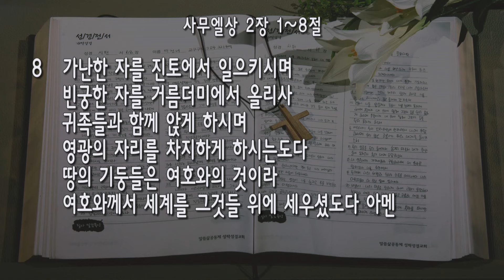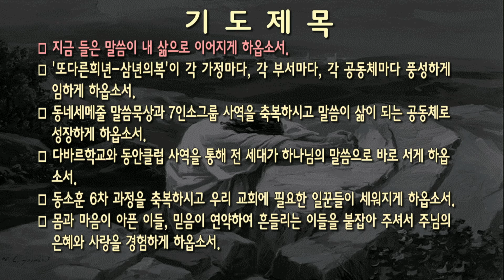[새벽] 20240823 '한나의 기도' (사무엘상 2장 1~8절) 마재열 전도사